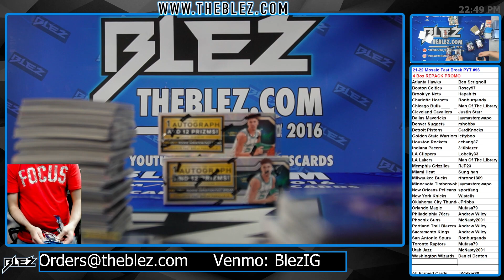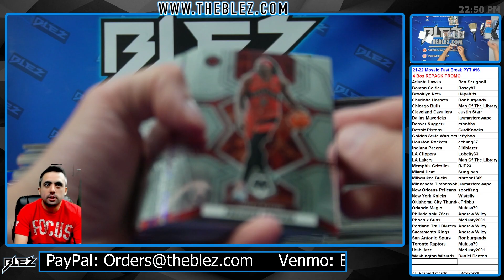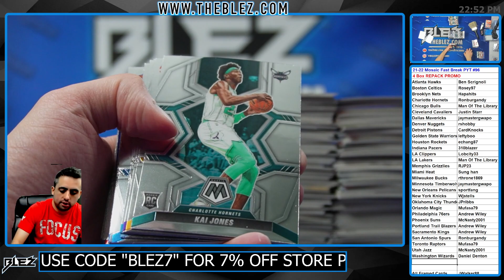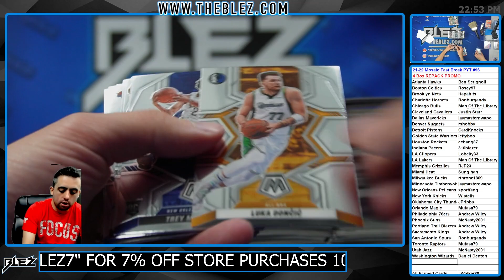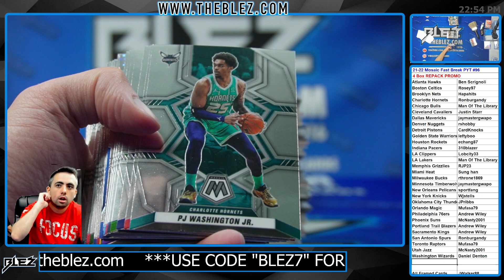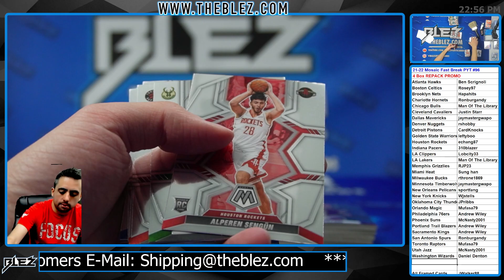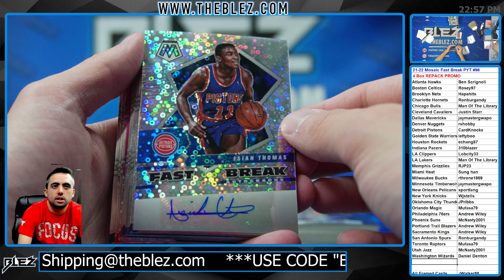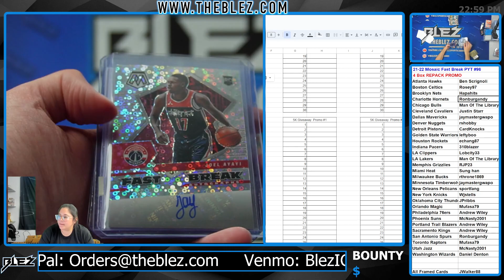2021-22 Panini Mosaic Fast Break NBA 4 Box Break #96 Pick Your Team